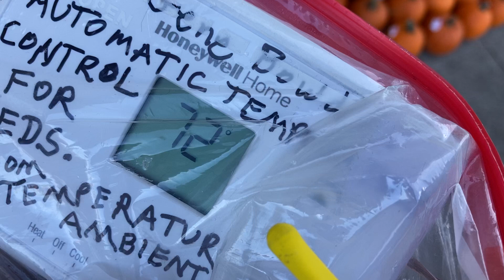Within room temperature very fast, Testing my new invention, by, Gene Bowdish